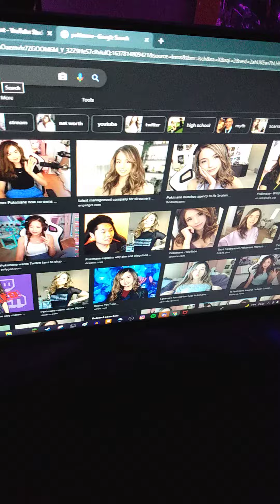how to drink apple juice 🥤